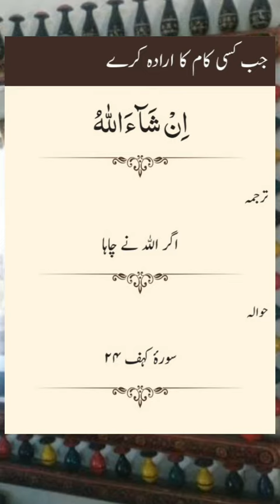Insha Allah ||جب کسی کام کا ارادہ کریں تو کیا کریں؟